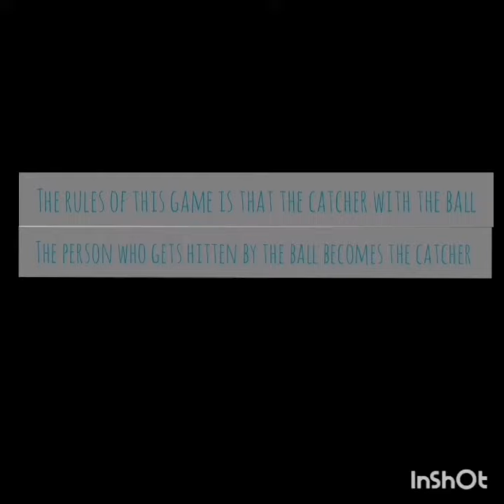My new game called ballfight😎⚽.. ###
Have fun with this game